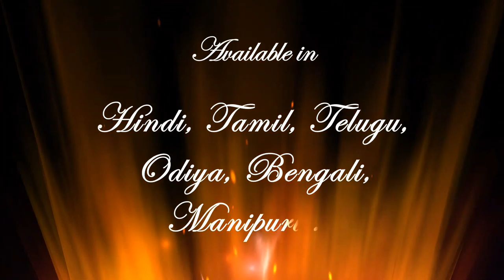DON BOSCO 4 MIGRANTS